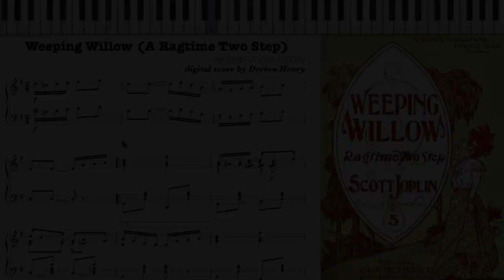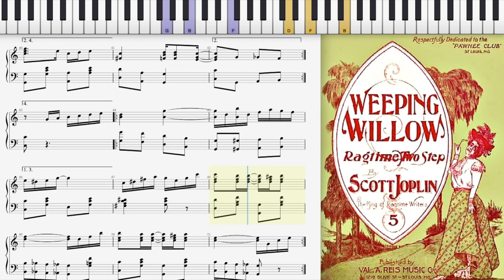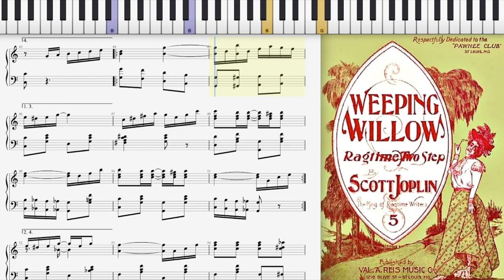Weeping Willow Rag by Scott Joplin (1903, Ragtime piano)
Weeping Willow (a Ragtime Two Step) by Scott Joplin 1903